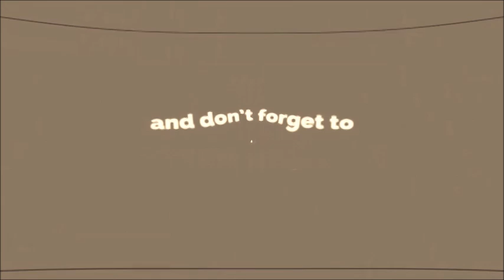网民: “bossku”不知羞耻、禽嘼不如！[Nga Kor Ming 倪可敏] (Youtube)